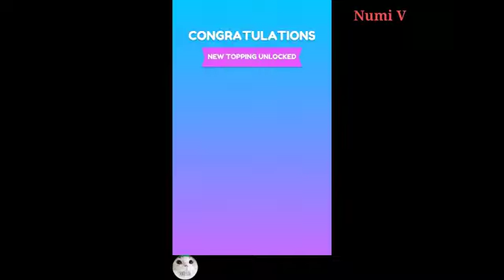ASMR Permen jelly - Game ASMR